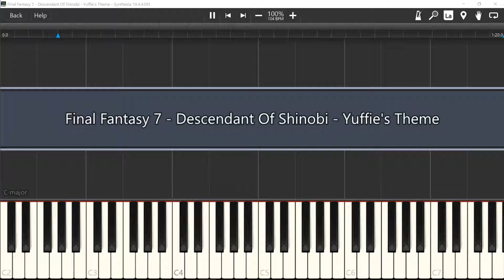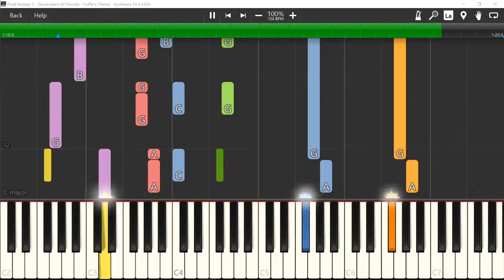Final Fantasy 7 - Descendant Of Shinobi - Yuffie's Theme | Piano Tutorial (Synthesia)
Yuffie's Theme from Final Fantasy 7 recorded on a registered version of Synthesia. If you'd like to have the midi file or music sheet send me a pm or post a comment and I'll see what I can do.

Funny videos, cute animal compilations, try not to laugh challenges, music, covers, and epic viral videos.
Best new dank memes, funny clips and epic vicory royales.

Top content from all across the internet brought to your screen, montages from Twitter, Instagram, Facebook, Coub, Tiktok and Musically.
Sit back and surrender yourself to the endless void of music, memes and cringe.

Not convinced? Check out some of our content below!